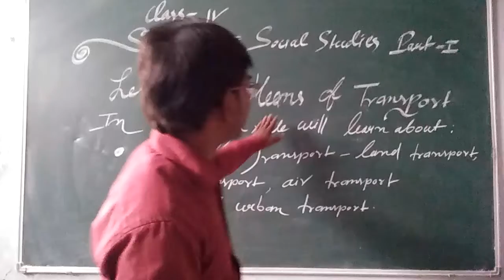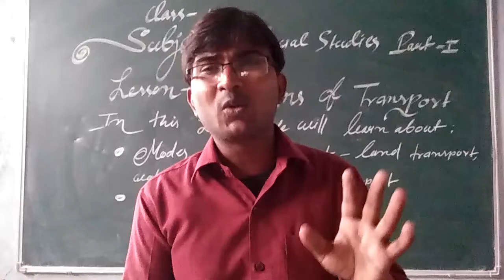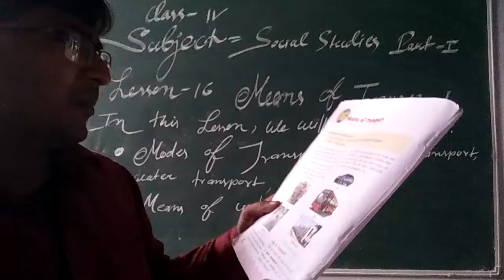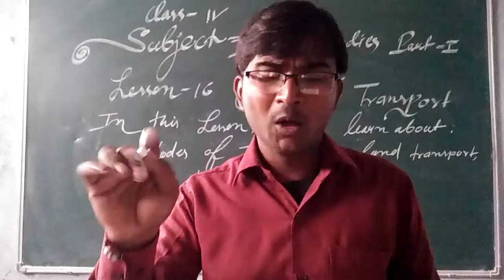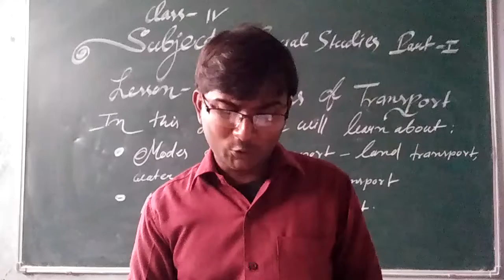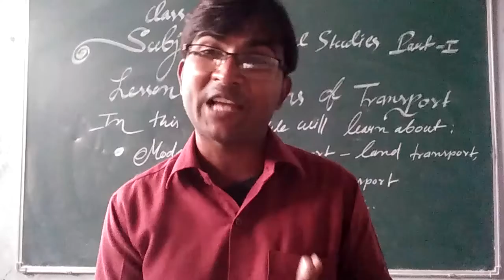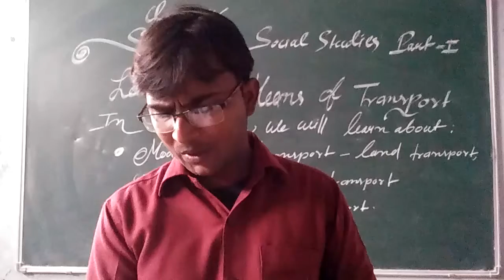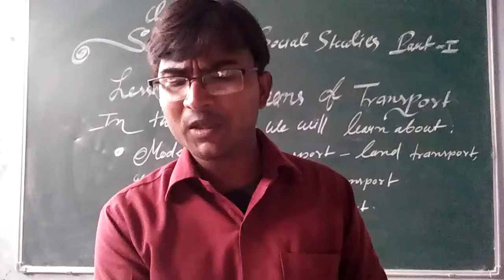Class-4 Social Studies Chapter-16 Part-1 By Mahesh Nishad